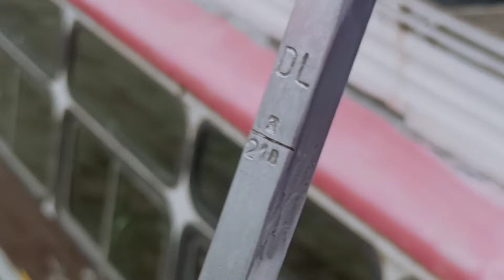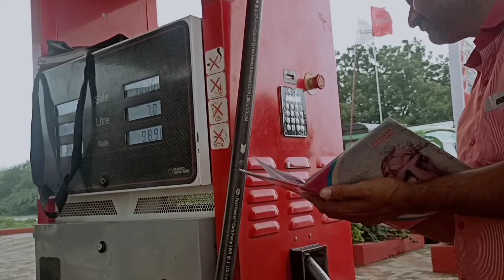How to unload petrol deasel tanker at pump | पेट्रोल पंप पर पेट्रोल डीज़ल कैसे खाली कराया जाता है।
दोस्तो इस वीडियो में आप पेट्रोल पंप पर डीज़ल पेट्रोल टैंकर कैसे खाली करवाया जाता है सीखेंगे।
यदि आपको फिर भी कोई समस्या आती है तो आप हमें comments करके  बताए।